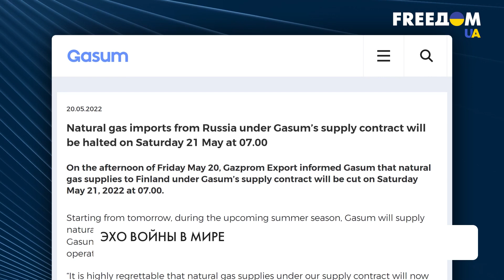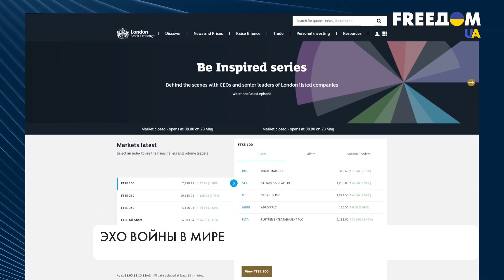Эхо войны: агрессия РФ в Украине проверяет на прочность международное партнерство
Война в Украине изменила правила игры во всем мире. Стратегическое партнерство США и Казахстана, прекращение поставок российского газа в Финляндию, новые санкции против России от Канады и экспорт российского угля и газа в Китай и страны Европы внесли коррективы в международные отношения. Подробности – в материале.